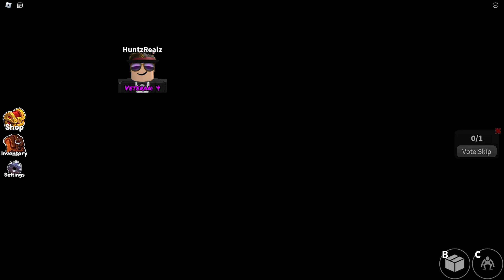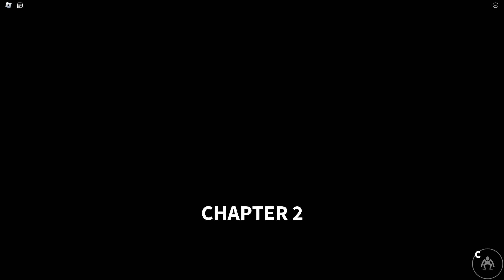Roblox - Rainbow Friends: Chapter 2 [Full Playthrough] (Solo)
Idk what Cyan does, but I do like the ending sequence in this one.

[Sections]
-Intro: 0:00
-Find the Lightbulbs (Blue, Green, and Purple): 1:52
-Find the Gas Canisters (Yellow and all previous): 10:59
-Find the "Lookies" (Same as before, but with Time Limit): 17:09
-Find the Sugar Packs (Cyan and all previous): 24:46
-Ending Sequence (Rollercoaster and Chase): 30:36
-Outro: 36:08